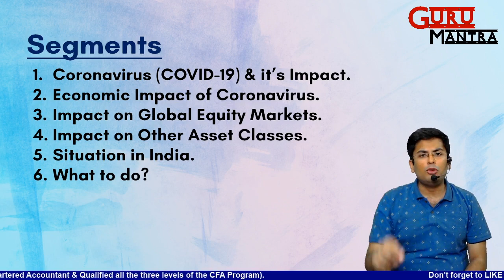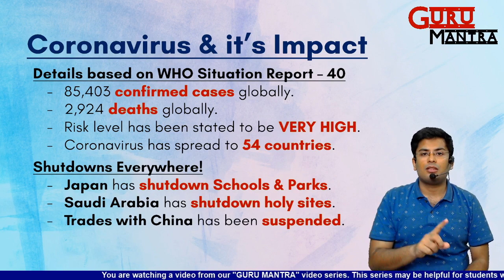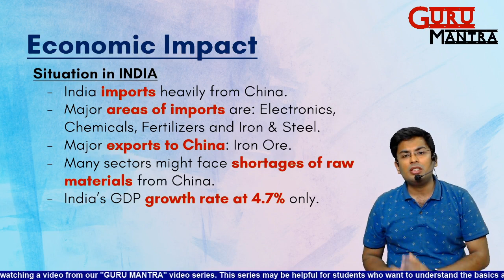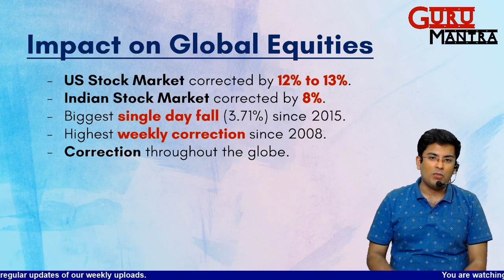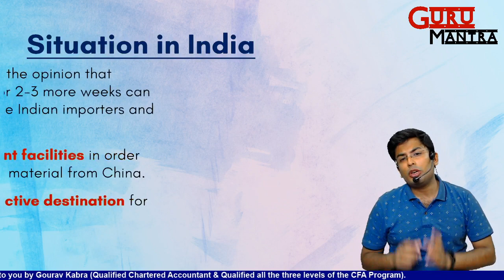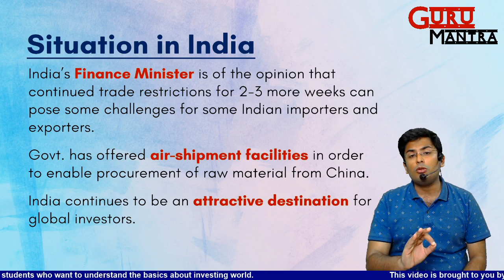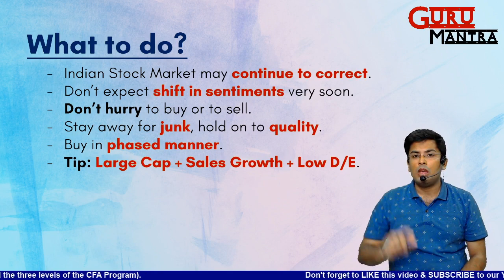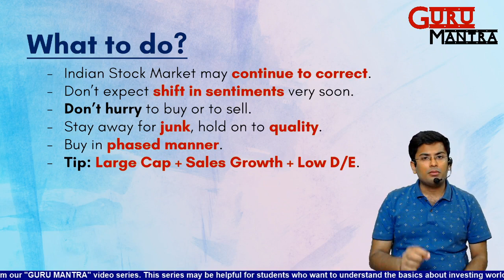CORONAVIRUS | Impact on Indian Economy | Beginner's Guide | Hindi (2020)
Hey!
You are watching the Video #4 of our GURU MANTRA SERIES. Topic for today is "CORONAVIRUS - Impact on Indian Economy".

Guru Mantra Series is our sincere attempt to educate our students & beginner level investors. We are going to share all key aspects that we believe you should know about the financial markets in India. There is a plenty of information coming up in this series hence we would appreciate your constant attachment with the playlist "GURU MANTRA".

ADDITIONAL INFORMATION
This video has been prepared by Gourav Kabra, Qualified CA & CFA - all levels cleared. He is your faculty from Kolkata. He is currently offering the following courses on D2H basis.

Courses offered by us:
1. CA Intermediate - Financial Management & Economics for Finance and Cost & Management Accounting.
2. CFA - Level 1 (D2H)
3. CS/CMA Executive - Financial Management.